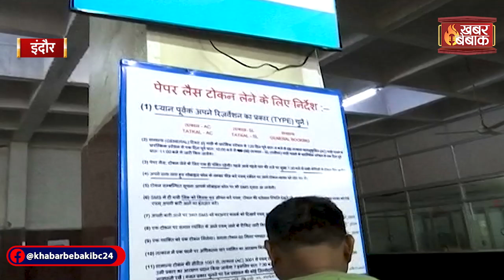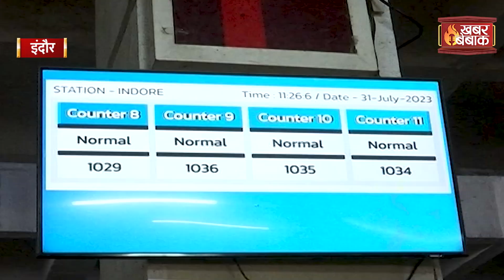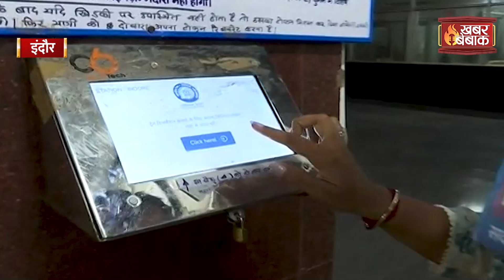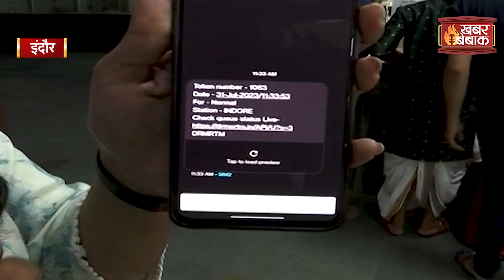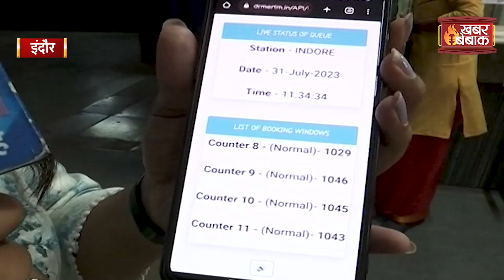Indore :Railway रिजर्वेशन ऑफिस में डिजिटल टोकन सिस्टम शुरु ,टिकट के लिए नहीं लगना पड़ेगा लाइन